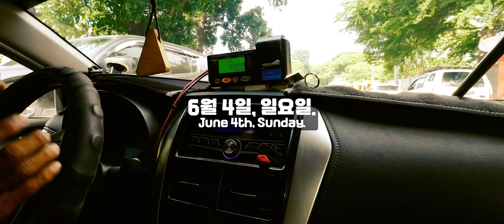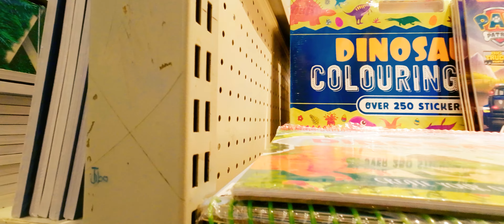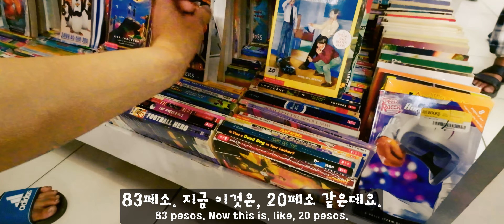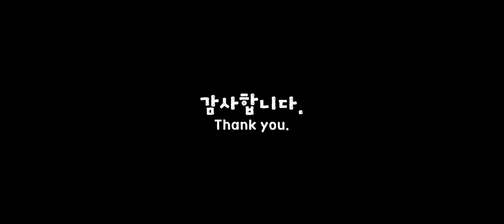10명의 소녀들, 책 사러 왔어요! / SM 쇼핑몰 / 택시를 처음 타보는 리시제인과 퀴이니 / 교육용 책들을 구입합니다.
6월 4일, 일요일.
7명의 선생님과 낸시, 퀴이니, 샤이렐,
총 10명이 함께, 책 사러 SM 쇼핑몰에 갔습니다.
리시제인과 퀴이니는 택시를 처음 탑니다.
오늘 함께한 10명에게, 학용품을 사줬습니다.
교육용 책들을 샀습니다.

* 후원물품 보내주실 주소
받는 사람 : Hue
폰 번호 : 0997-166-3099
Landfill Mano Mano, Zone 12, ptra Ruth Corneta, Church.
Carmen, Cagayan De Oro City, Misamis Oriental, Mindanao, 9000

* 영상 제작을 위한 후원 *
우체국, 예금주 : 정휴근
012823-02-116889